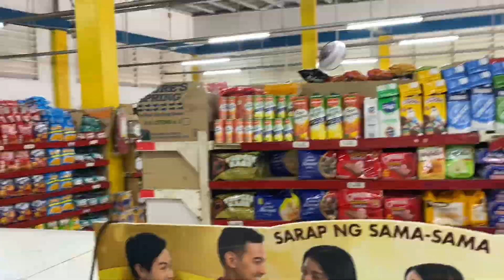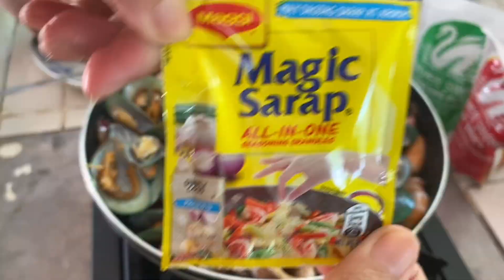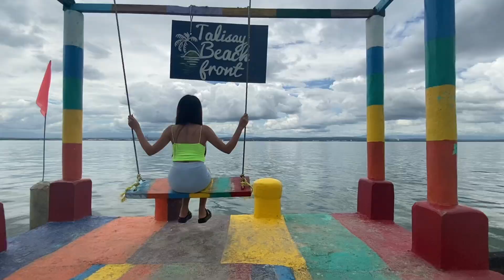One of the Best and Affordable Beach Resort in Samal Island | Pet Friendly | Talisay